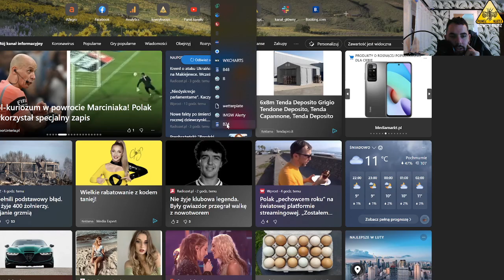Prognoza pogody na noc i wtorek 03.01.2023. Jaka będzie pogoda? Jaka temperatura? Czy będzie padać?